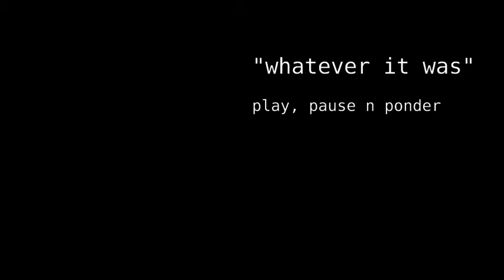Jay Israel's Pearls - Bhagavad Gita - Whatever It Was - Jay Advaita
Jay Israel Advaita Swami Elected Guru Iskcon BBT book changer BBTi
Resources: